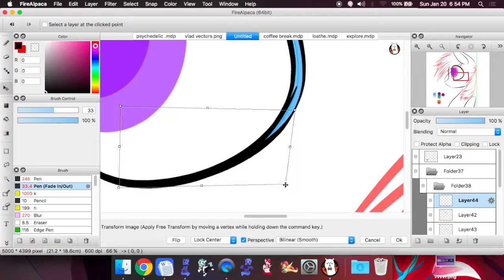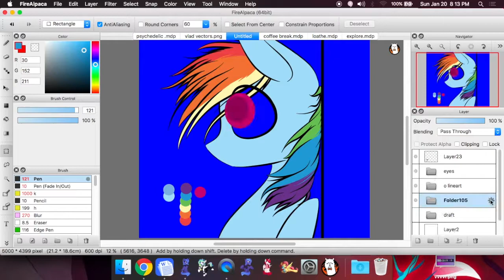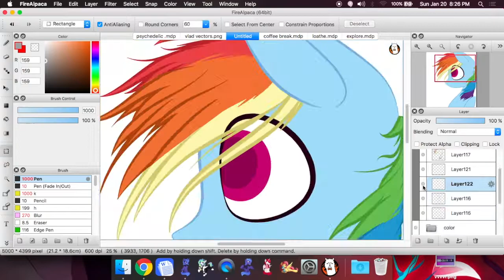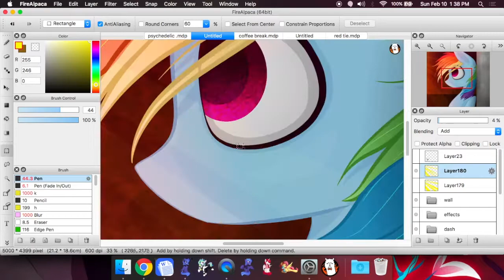Crossfire - MLP Speedpaint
I was originally going to do something completely different with the background, with a few ideas in mind, but this happened anyway. Not entirely sure what's going on here anymore.